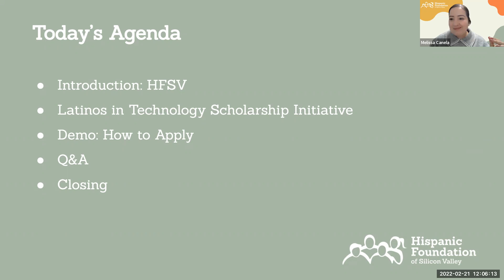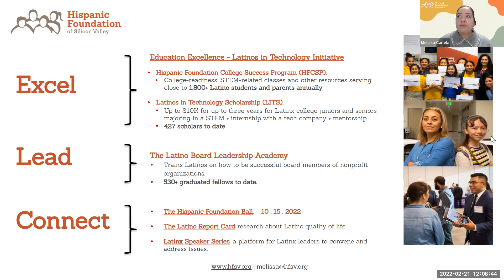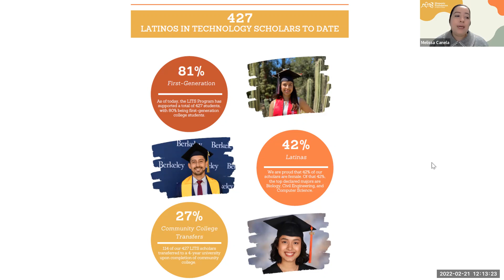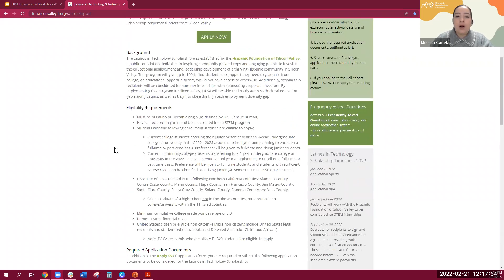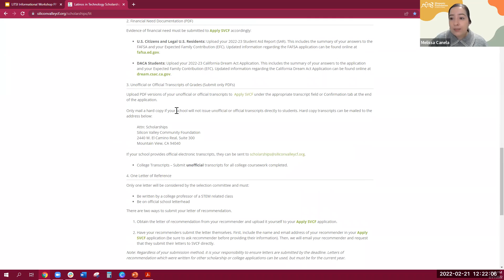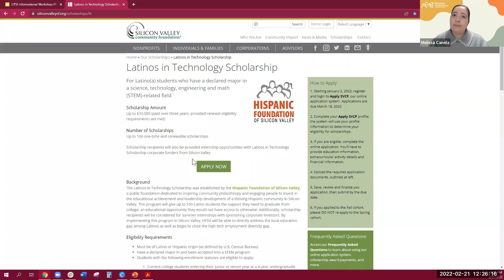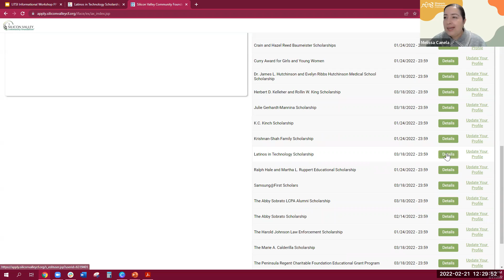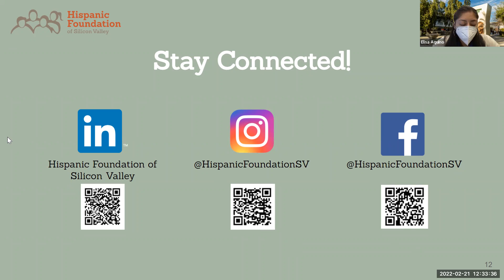Chicana Latina Foundation Scholarship